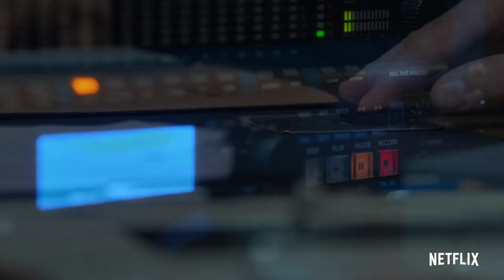CRIMINAL Bande Annonce VF (Netflix 2019)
CRIMINAL Bande Annonce VF, film en français au cinéma le 20 Septembre